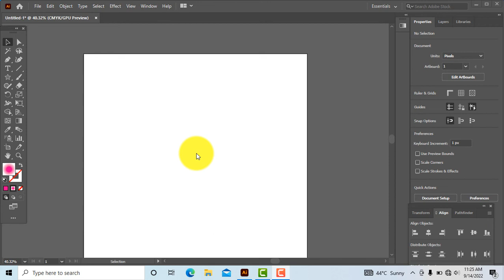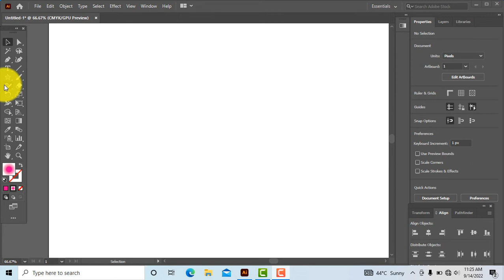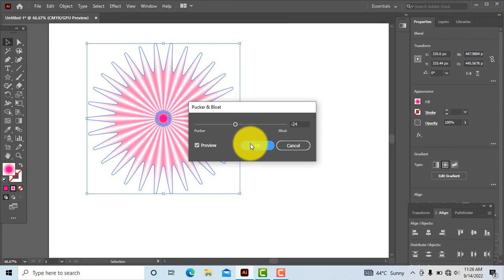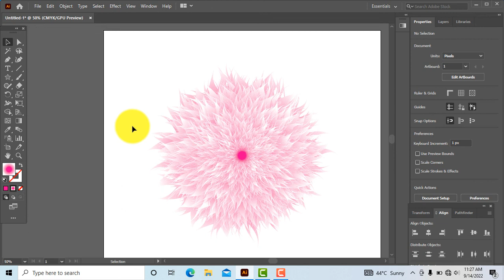Blended floral effect in adobe illustrator 2019